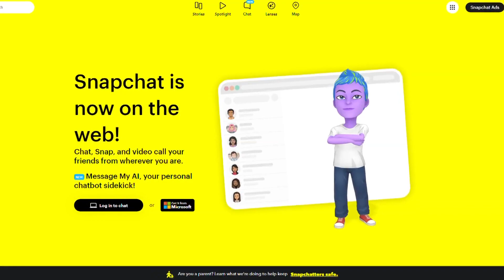IMPD continues investigation into deadly north Indianapolis Halloween party shooting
Police said the shooting happened Sunday shortly after midnight Sunday in 5100 block of East 65th Street, near Binford Boulevard.